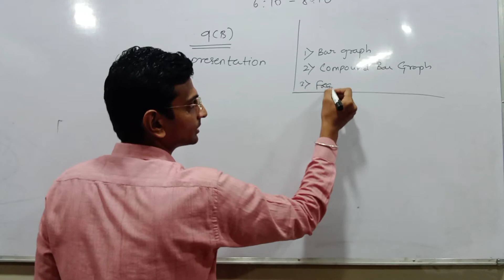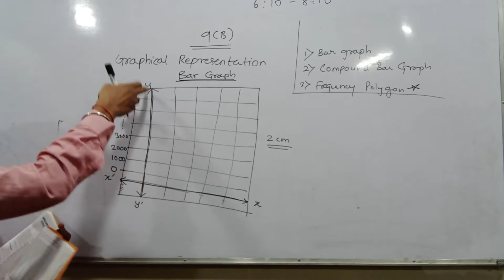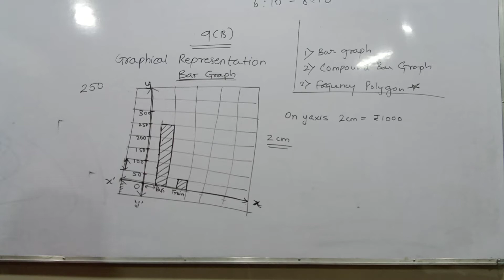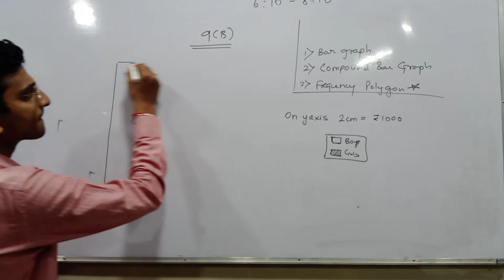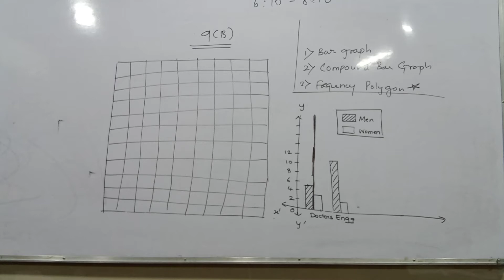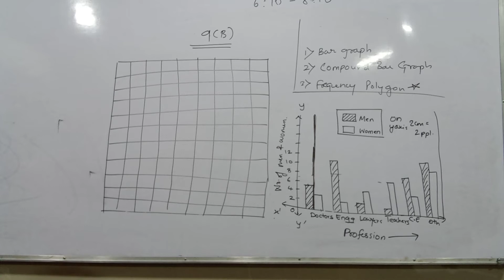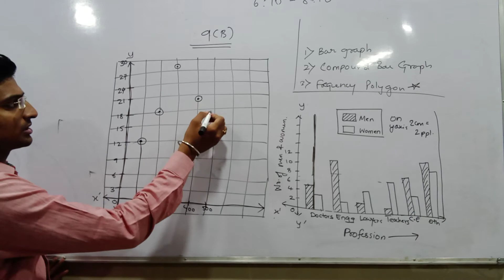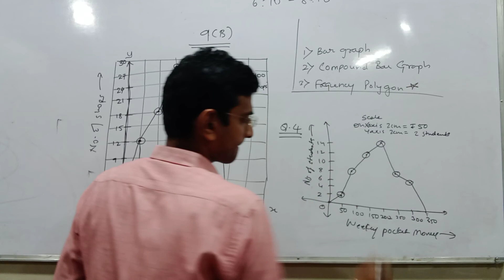Class 9- Frank Graphical Repr. Part 1